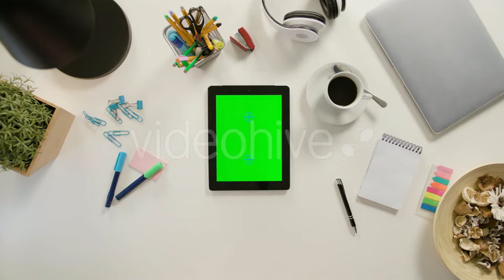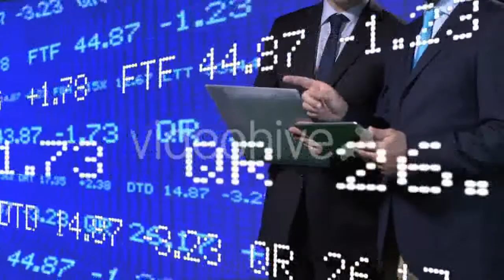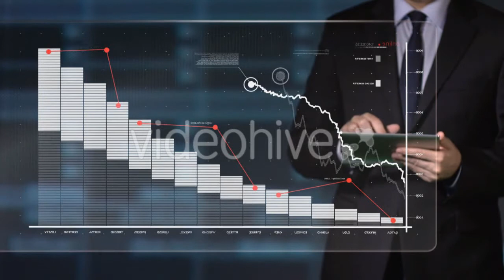Beautiful Girl Using Touchpad - (people) | Stock Footage Mega Pack +40 items